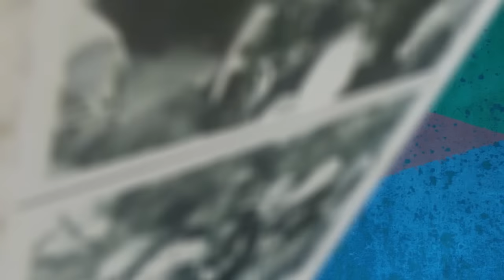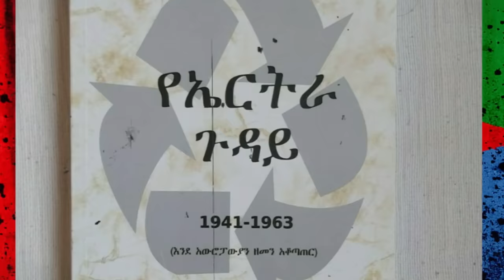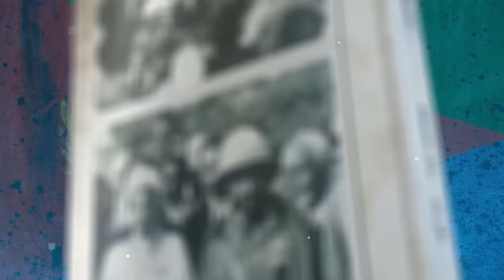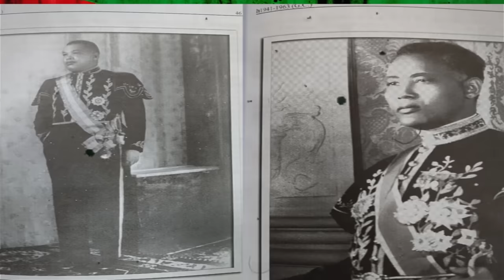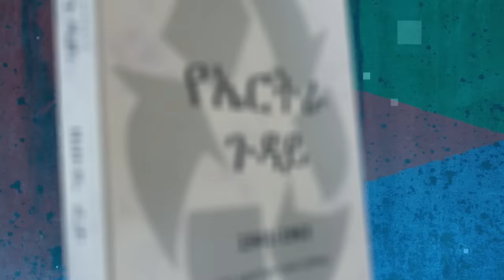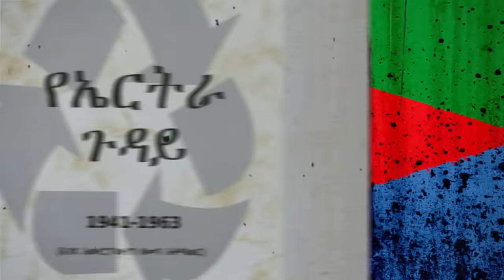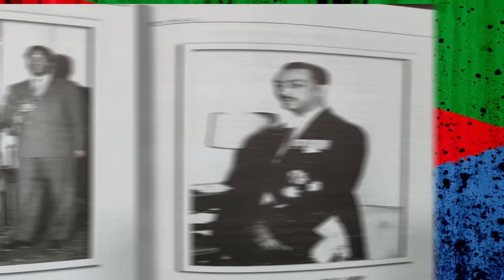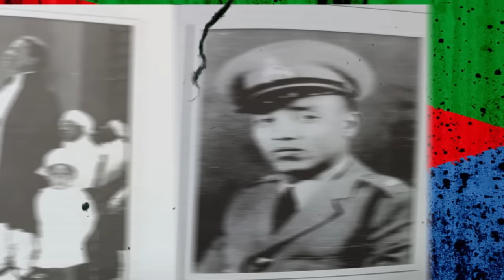ሜዳ ትረካ||የመጽሀፉ ርእስ፡-"የኤርትራ ጉዳይ"||ክፍል 1||የኤርትራ መሰረታዊ አጭር ታሪክ||ጸሀፊ፡- ዘውዴ ረታ